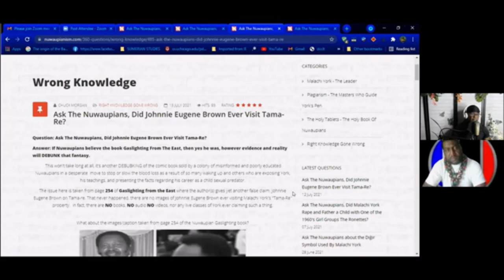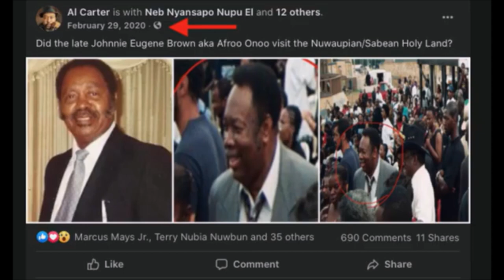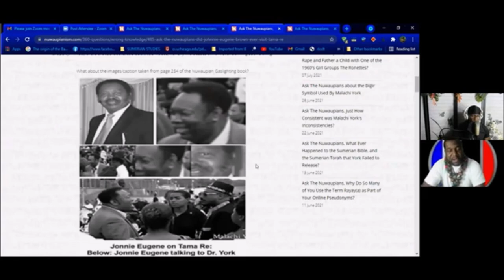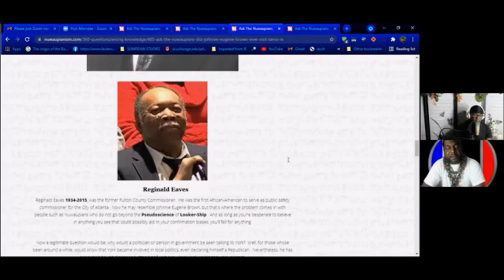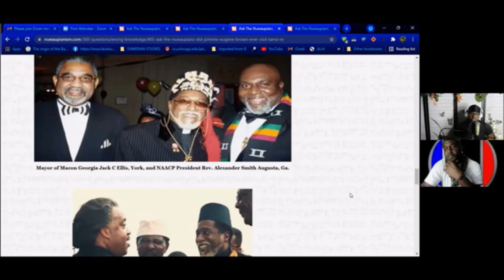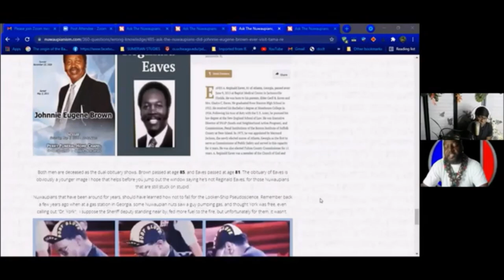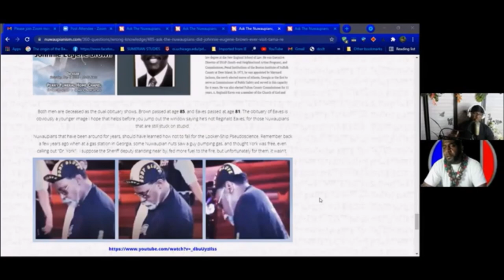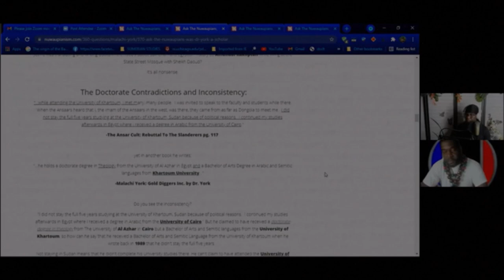Ask The Nuwaupians: Did Johnnie Eugene Brown Ever Visit Tama-Re?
This is part #3 in our DEBUNKING of the Nuwaupians' Gaslighting program of its dwindling membership.  This lie as told by them, centers around a photo of Malachi York speaking with a mysterious gentleman who the Nuwaupians claimed was that of Johnnie Eugene Brown A/K/A Afroo Oonoo.

It was taken in 2001 on the York property, only to emerge in 2021 without any context, then added to the Nuwaupian book of pseudoism called, Gaslighting From The East.

Watch firsthand as this lie is deconstructed in real-time to expose its internal fallacies which are designed to leave the false impression that Nuwaupians are intelligent, and knew what they were talking about in this regards.